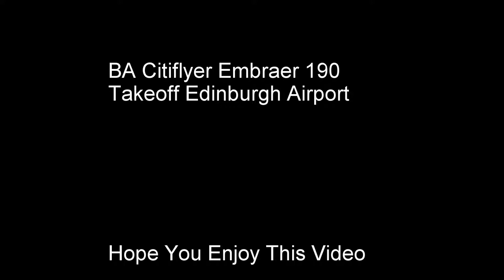[On Board!] BA Cityflyer E190 Takeoff Edinburgh Airport! HD!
British Airways Cityflyer E190, G-LCYV, Taking Off From Edinburgh Airport Heading To London City Airport.
Filmed With A GoPro Hero 4 Black From Seat 20D.

This Video Is Property Of V1RotateAviation And May Not Be Used Without Written Permission From The Channel Owner.